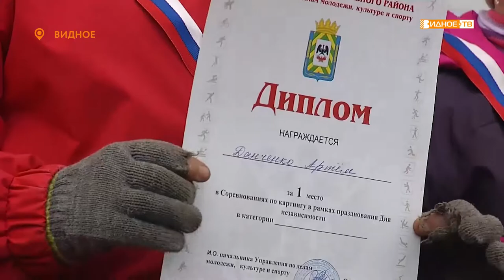«Маленькие гонки» - соревнования по картингу